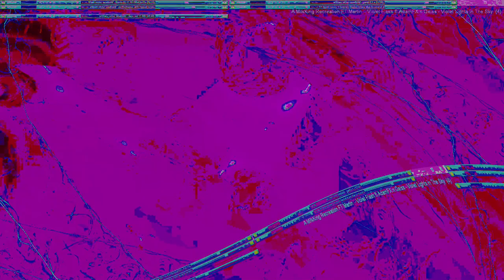Movie 24 10 02 00h40m55s series Z part two time puppets